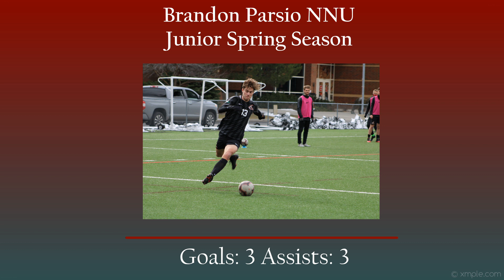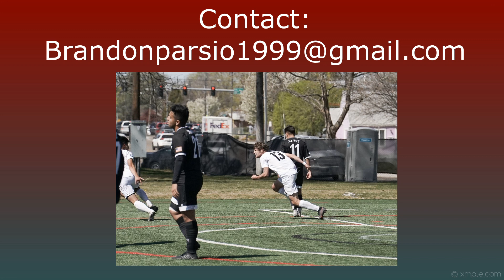Brandon Parsio - NNU Soccer - 2021 Junior Spring Season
7 GP/6 Started
3 Goals
3 assists
562 Minutes